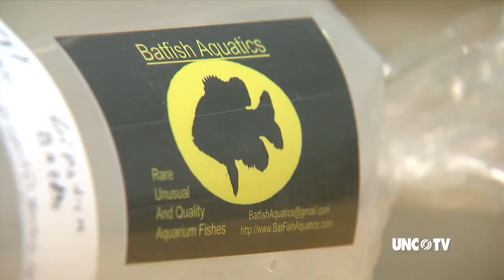Raleigh Aquarium Fish Auction | UNC-TV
Twice a year, the Raleigh Aquarium Society hosts an exotic fish fish.  Ever been to one?  If not, check out this story by UNC-TV's Kelly McCullen